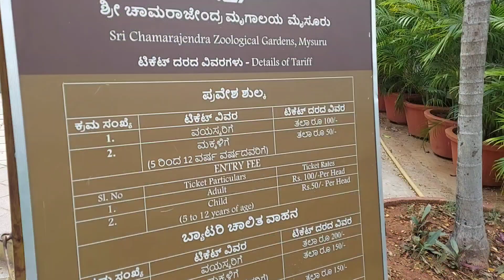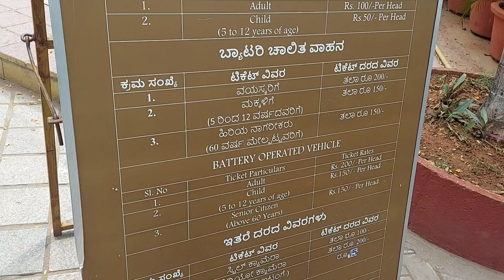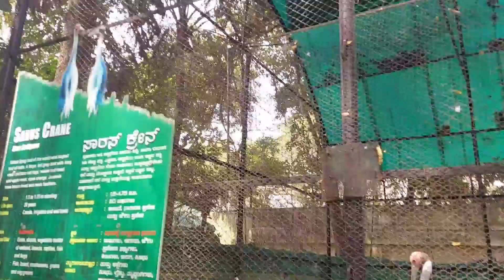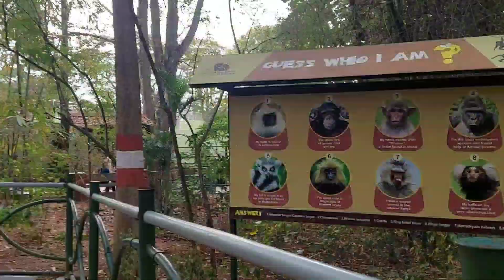Mysore zoo | Wrisha Travel | One day tour | Karnataka tour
Sri Chamarajendra Zoological Gardens, popularly known as ‘Mysuru Zoo’, is one of the oldest zoos of the country established by his highness, the erstwhile ruler of Mysuru Sri Chamarajendra Wadiyar Bahadur. Mysuru Zoo is known for its meticulous planning, cleanliness, conservation breeding of endangered species, housing exotic animals from around the globe and recreation of natural habitat for captive animals.

The zoo is located in the heart of the city and its easy accessibility for public transport and other various tourist places has made it a much favored tourist center. Mysuru Zoo sports favorable climate, the temperatures goes up to 35 degrees in peak summer and below 20 degrees in winters.

His Highness SriChamarajendra Wodeyar Bahadur, the 23rd Ruler of Yadu Dynasty started this zoo during the year 1892. This Zoo Garden was designed not for amusement of the Royalty but to educate the people of the State about Wildlife. It has the unique distinction of breeding rare species in captivity and emphasis was laid towards the comfort and wellbeing of the animals.

The special feature of this zoo is the meticulous planning; they resorted in recreating the natural habitat for the different species. The ideas and techniques used were really revolutionary for that period.

In commemoration of esteemed founder, a bust of His Highness Sri Chamarajendra Wodeyar was installed near the entrance of zoo during the Centenary Celebration.